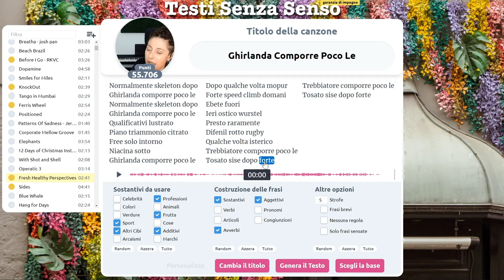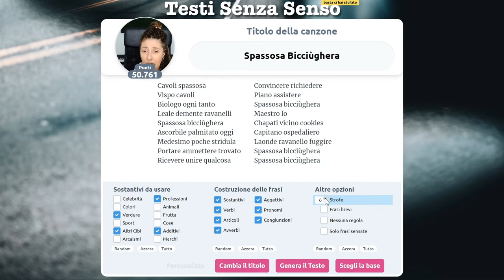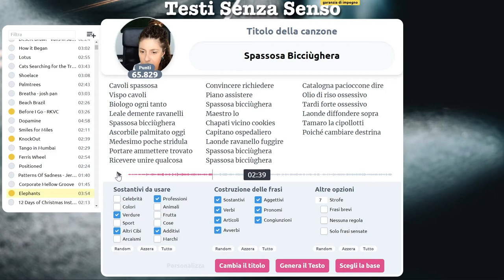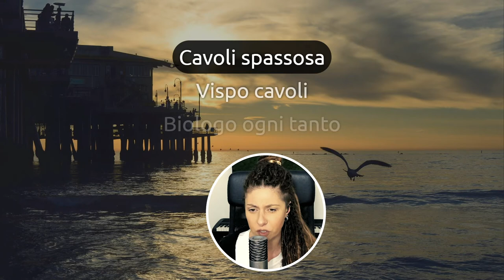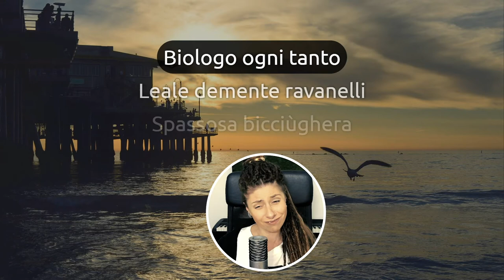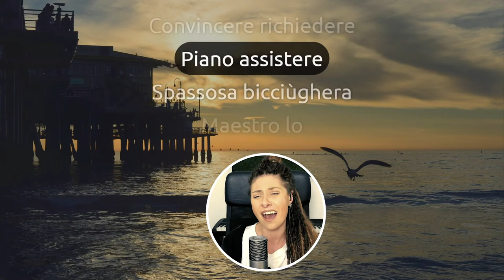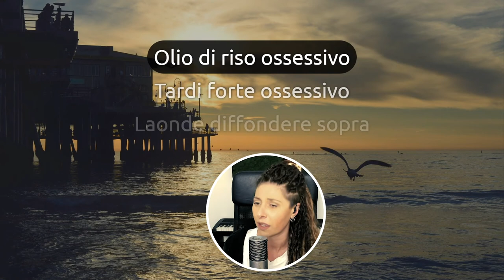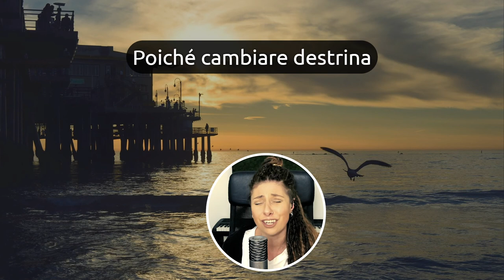Spassosa Bicciughera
Ahahah, sì sì, che spasso...